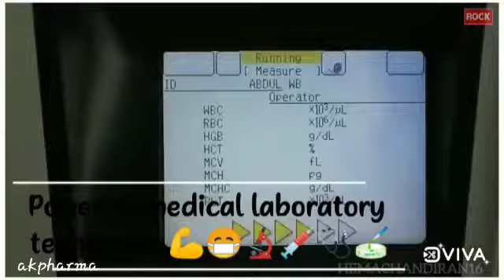Thanks to the ⚕ Doctors and all medical staff working in the Corona Epidemic. 🩺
Covid-19,  Be aware  Be safe  😷  💉💊